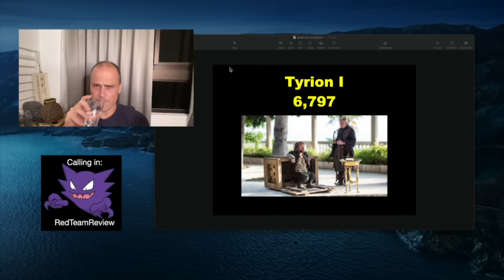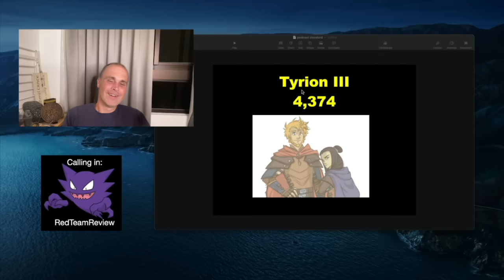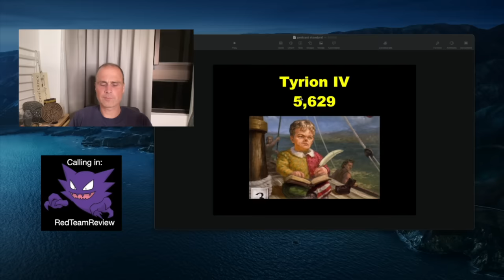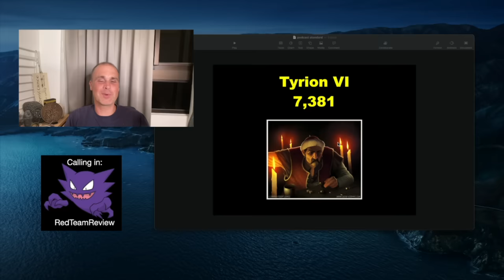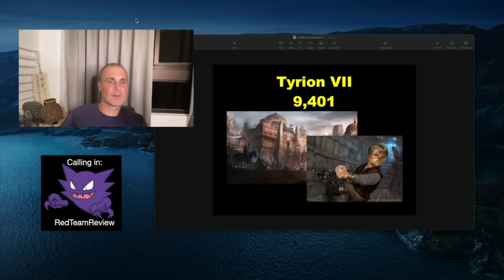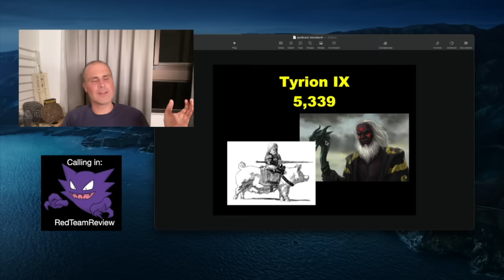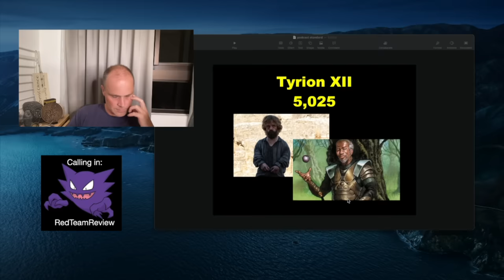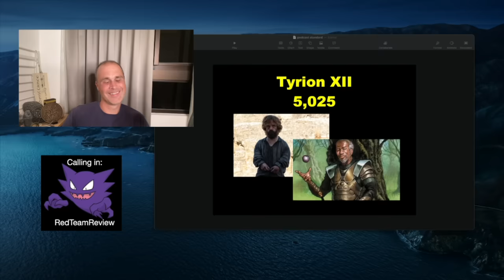Tyrion is Slowing George's Writing Down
Carmine and I discuss the Tyrion story in A Dance with Dragons, why it fails and why it is slowing down George in the Winds of Winter.

▬▬▬▬ Information ▬▬▬▬